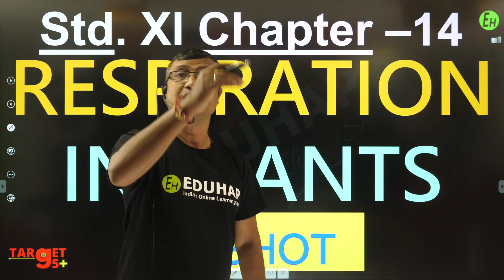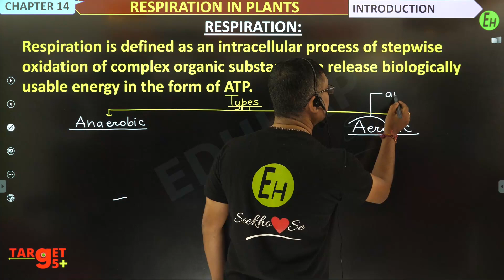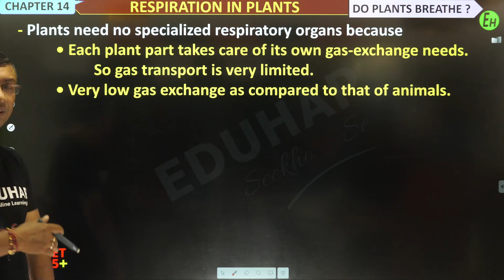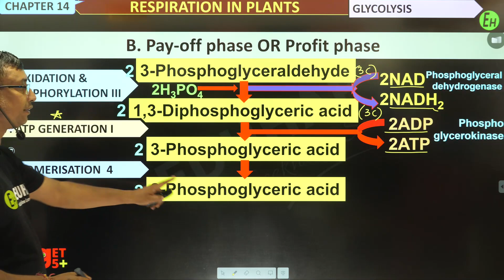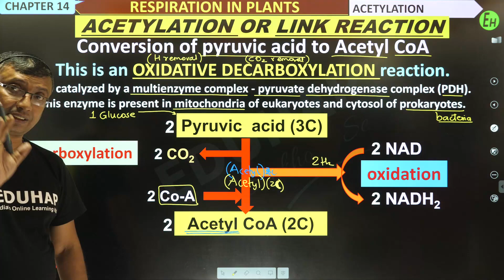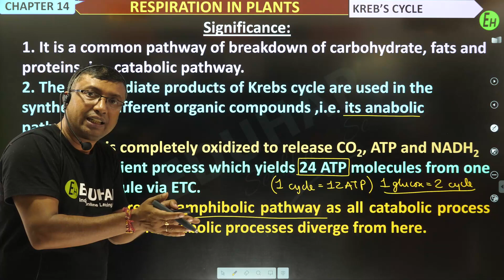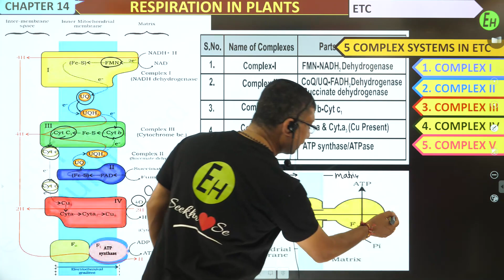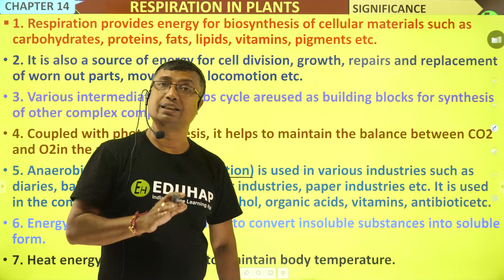Respiration in Plants | ONE SHOT | Class 11 Biology Term 2 | By Ravesh sir Eduhap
=-=-=-=-=-=--=-=- AND START YOUR LEARNING JOURNEY TODAY -=-=-=-=-=-=-=-=-=-=-=
BATCH DETAILS
               VISION FOR CLASS 11 SCIENCE - JUST @ 999/-*
                    For Physics, Chemistry, Biology & Math.

Indis's Most Affordable And Admired Courses For High School Students Providing Holistic Preparation
=-=-=-=-=-=-=-=- ALONG WITH FIRST-CLASS FREE FOR ALL STUDY MATERIALS -=-=-=-=-=-=-=-=
(Weekly Test & Premium Notes Included In The Above Courses)

And A Hoard Of Additional Features Available In Courses
SMS (Student Name) (Class) To 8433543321
                                    OR

Here at Eduhap Our Focus Is To Provide Best Quality Education To All Students From India And Across The Globe.
FOR UPDATES JOIN US ON TELEGRAM GROUP:
EDUMANSCLUB